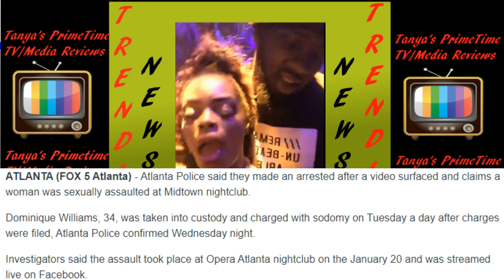Jasmine Eiland Dominque Williams